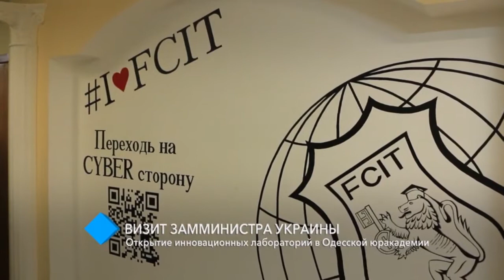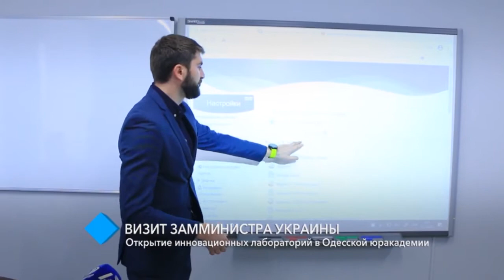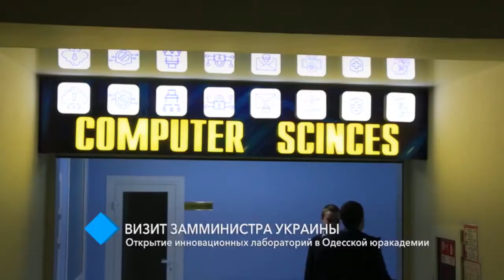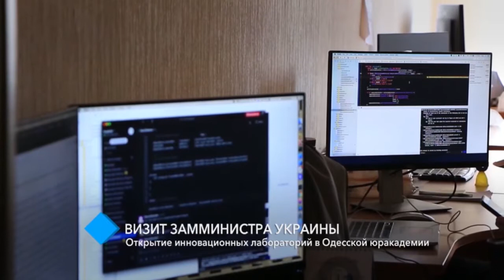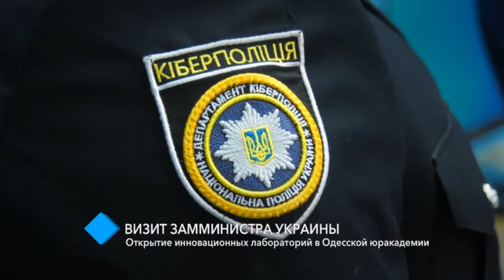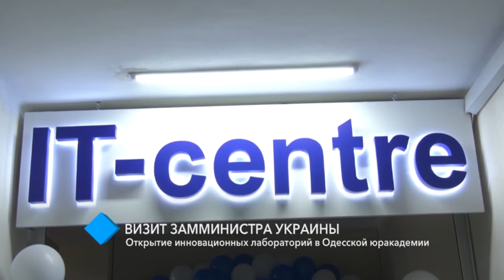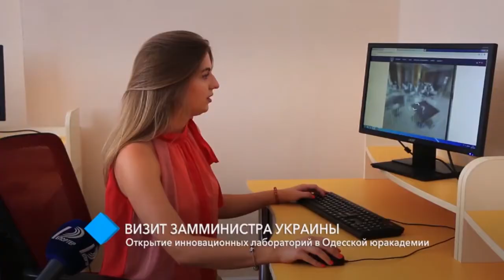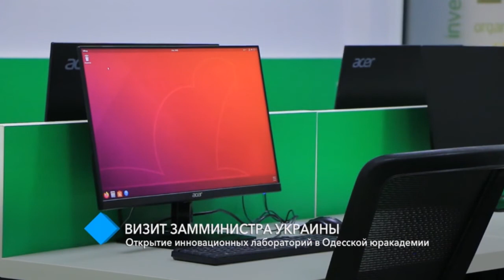Визит замминистра Украины: в Одесской Юракадемии открылись инновационные лаборатории